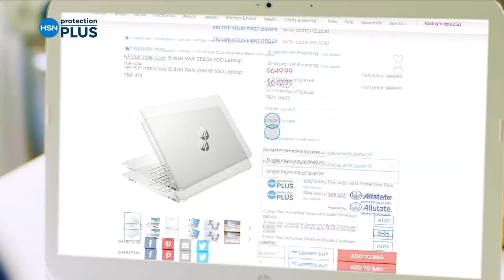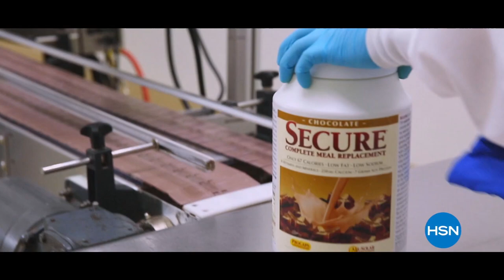HSN | Mine Finds by Jay King Jewelry Celebration 07.09.2021 - 12 PM